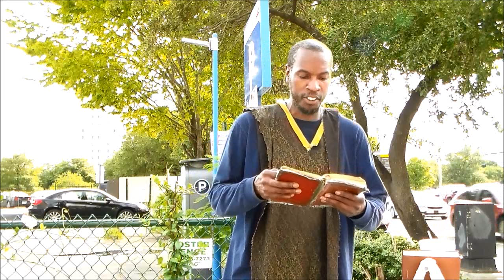WE MUST CONFESS YAHAWAHSHI